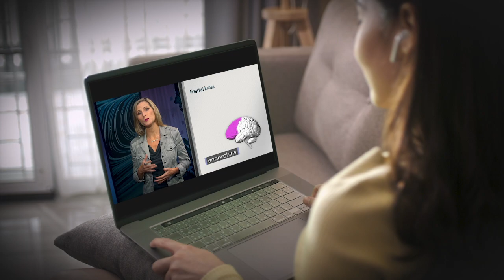The Brain Based Guide to Communicating Better | Wondrium Trailers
In The Brain-Based Guide to Communicating Better, Professor Allison Friederichs will walk you through six lessons that can help you better know your own mind, and thus understand and transform your own methods of communication.

You will learn how your brain acquires, processes, and retains information. You can then take that knowledge and apply it whenever you need to convey something to others, with the best possible results.

While you may not have any control over how other people communicate, developing your own methods of connection and conversation can have a positive impact on both your personal and professional life. Along the way, Professor Friederichs encourages you to keep a communication journal that can help you learn and process the invaluable information she shares. Keeping a journal allows you to have a continual resource for both her lessons and your own observations.